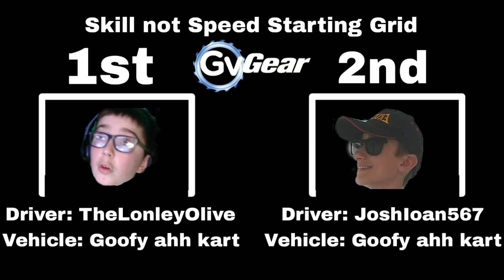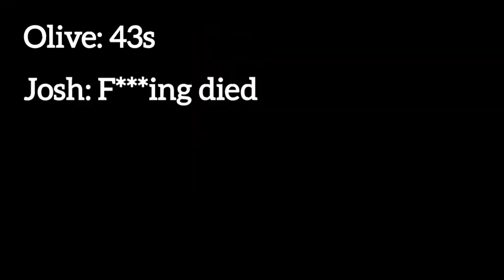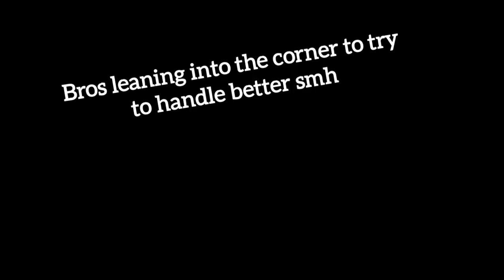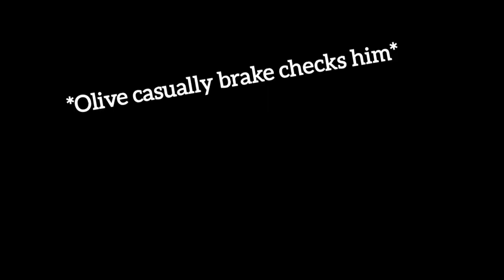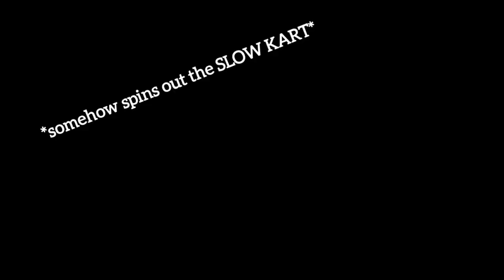GV Gear S2 E1: Skill Not Speed In Real Life (100% Real Return!!1!)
Tonight, on GV Gear...

Olive drives at 2 millimetres per century
Josh thinks a go-kart is an AE86
And cameraman talks